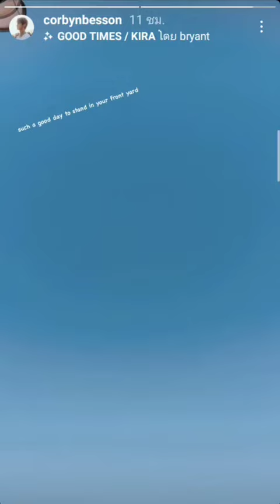Why Don't We via stories Instagram (05/22/2021)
new merchs collection let's go!